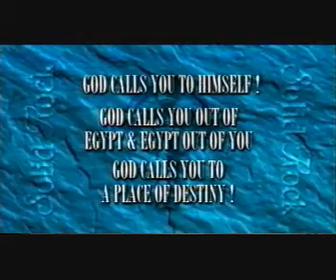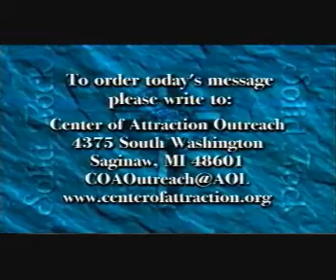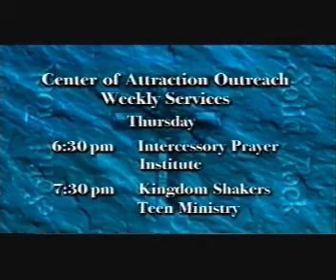Called and Appointed 3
Get  your appointment with God